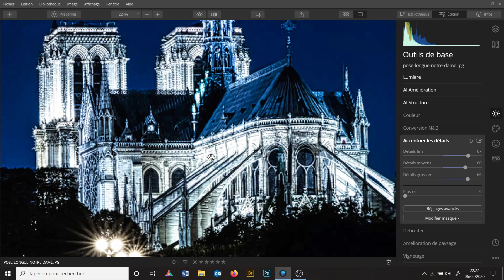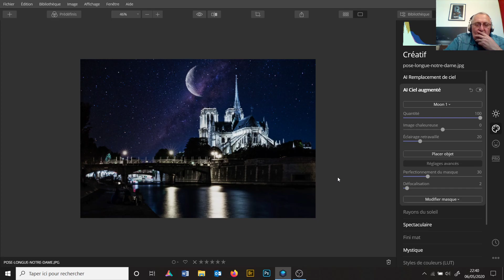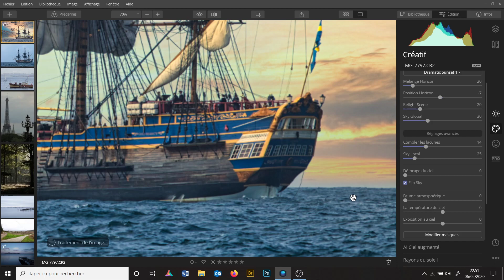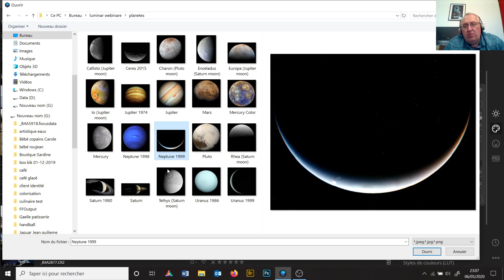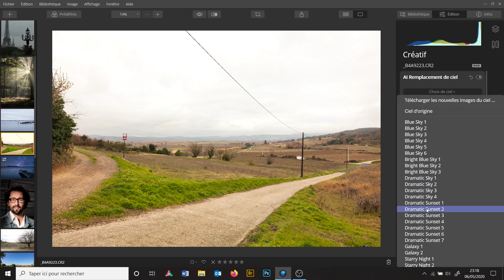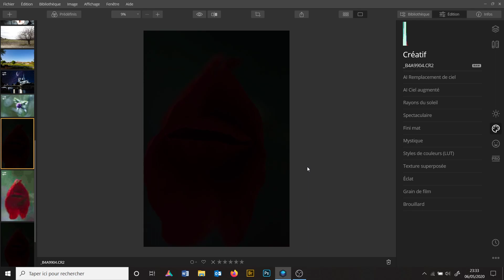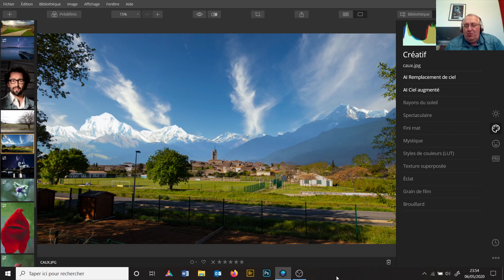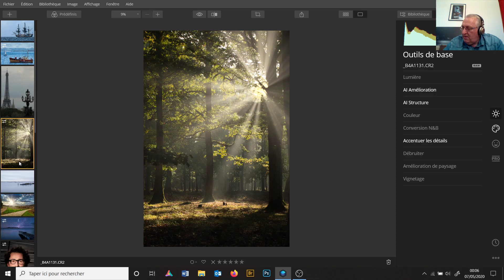Luminar 4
Un tour complet du logiciel Luminar 4 et ses nombreuses applications